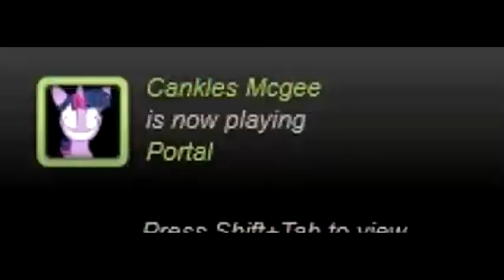Welcome to Paradise | Episode 1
The latest action comedy thriller family western drama romance horror movie staring Gohan and Russel Crowe.